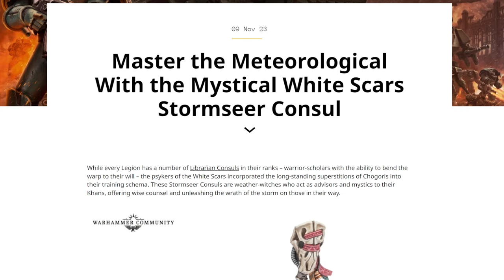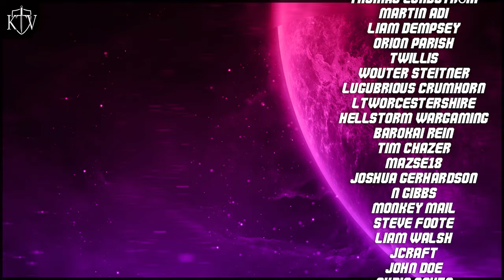I can't BELIEVE I missed ALL OF THESE miniatures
I've missed a few lovely minis recently (and not recently) so to welcome the new week in, let's take a look at some Blood Bowl Gnomes, Knights of Arnor and the White Scars Stormseer Consul.